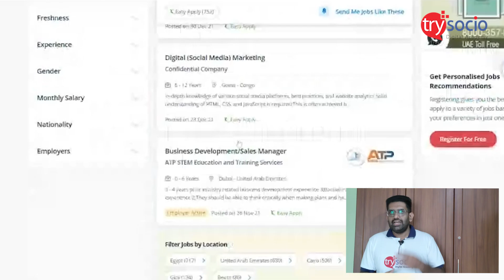Digital Marketing Jobs in 2022 | Top Digital Marketing Careers in Malayalam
Find out the most In-Demand Digital Marketing Jobs / Careers in 2022 from this Malayalam video.

ഞങ്ങളുടെ LIVE DIGITAL MARKETING, SOCIAL MEDIA COURSE നെ കുറിച്ചറിയുവാൻ വിളിക്കുക 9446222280 or WhatsApp

In 2022, the Digital marketing / SEO career is growing every day in India and Kerala. More vacancies are produced in the field of digital marketing such as SEO, Social Media, Search Engine Marketing, Content Marketing etc.